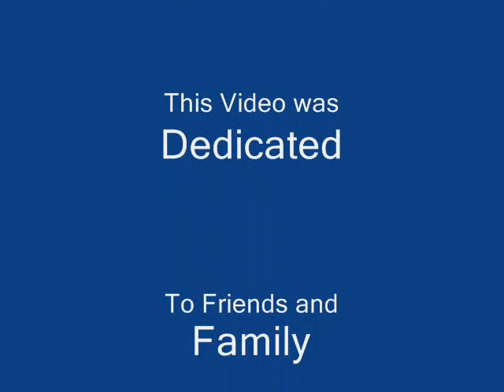Fresh Azimez dedication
this is bow wow's 1st hit song as a "adult" and i dedicated it to friends